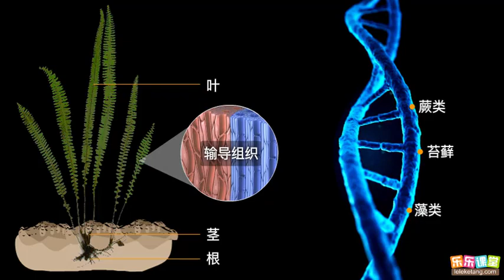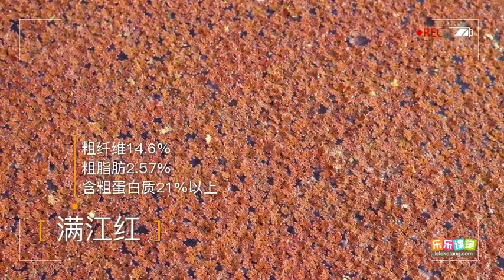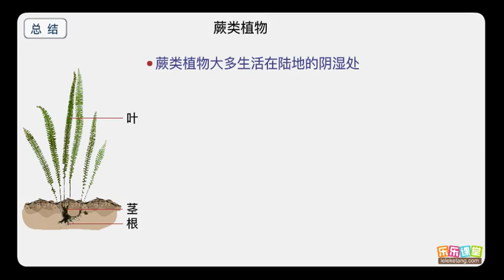蕨類植物 【中學生物】